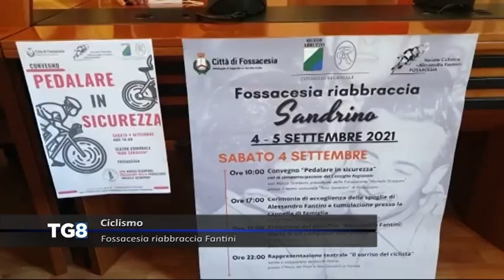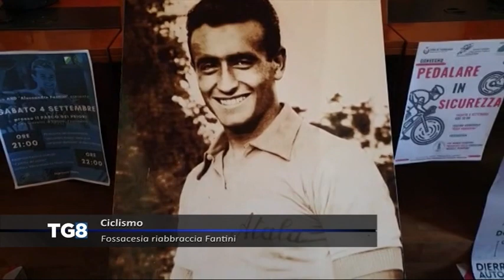Ciclismo - Fossacesia riabbraccia Fantini